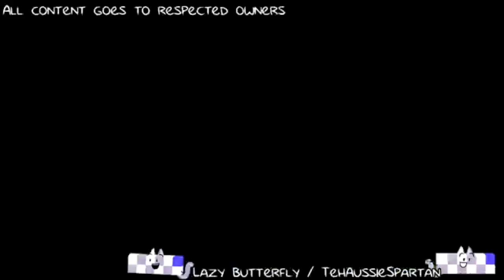Multisource (Klasky Csupo Edition)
Although there may be very slightly bad syncing at some parts, this is for NBKC2021.